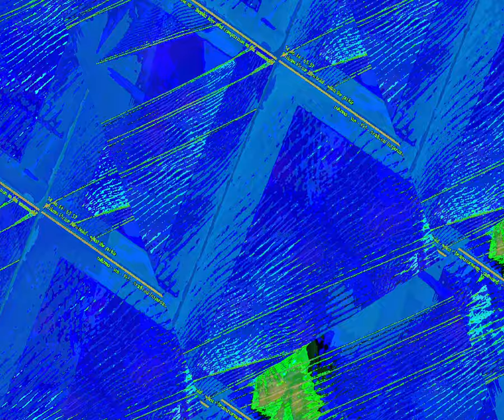[EPILEPSY WARNING] Movie 23 08 21 06h53m29s